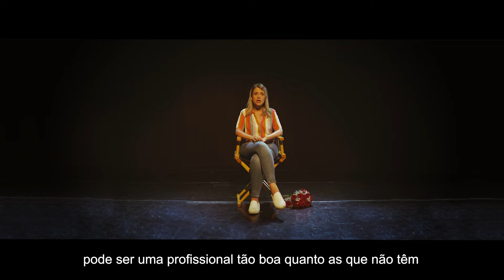A força da mulher no RH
Ser RH é entender e respeitar a história das pessoas. Ser mulher no RH é dar voz às outras mulheres e transformar a vida de cada uma delas, desde a contratação até seu desenvolvimento dentro da empresa. É sobre dar protagonismo, não flores.